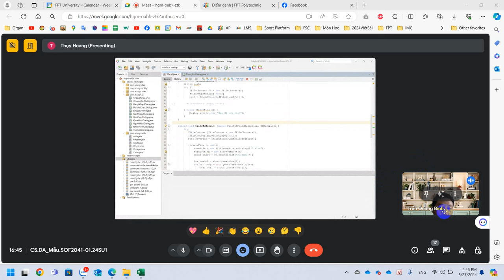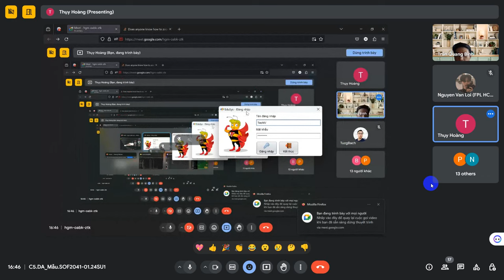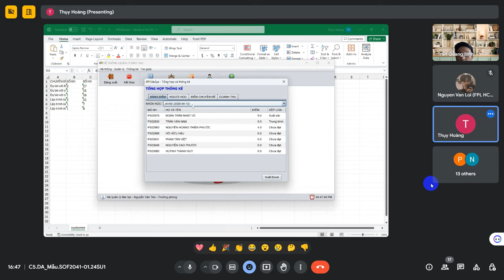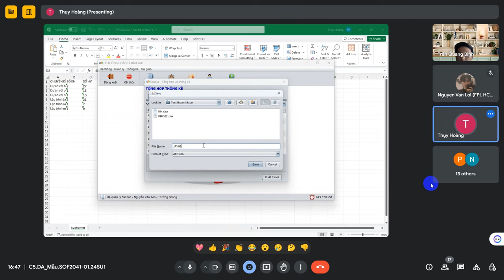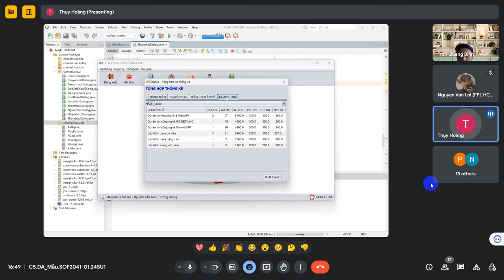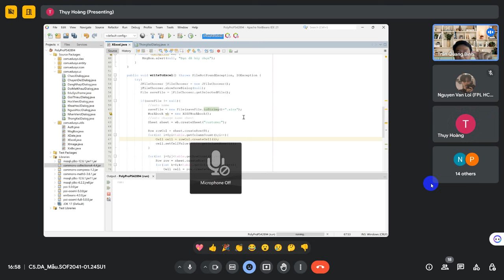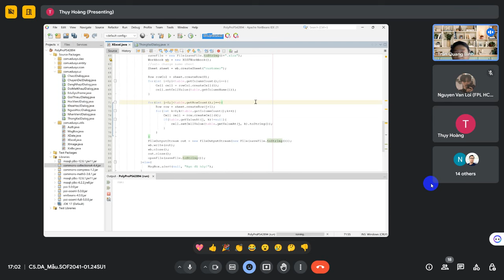SOF2041 Dự Án Mẫu - Xuất Dữ Liệu Ra Excel - SV: Hoàng Thụy